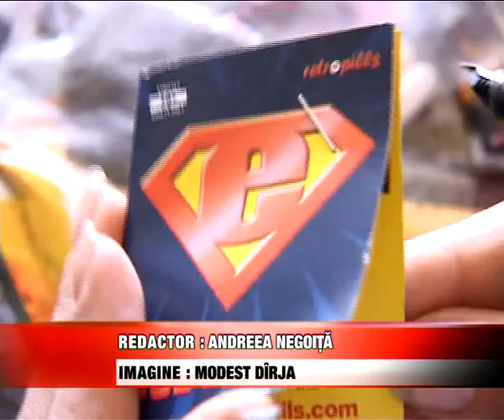Au mai fost interzise 41 de substante